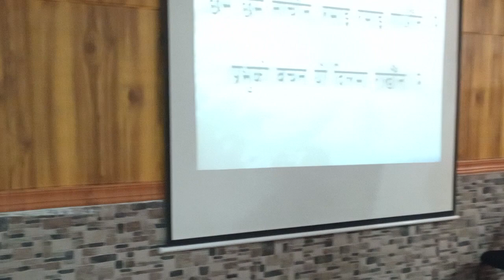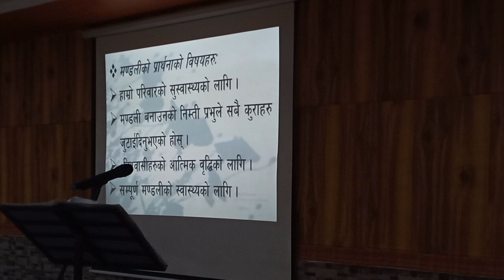येशू ख्रीष्टलाई हेर्नु भनेको के हो? service A